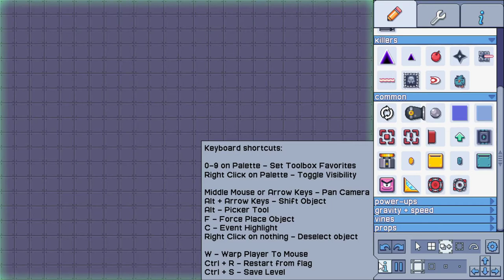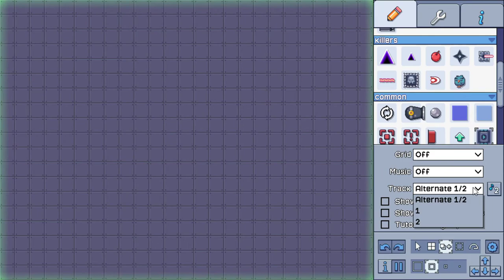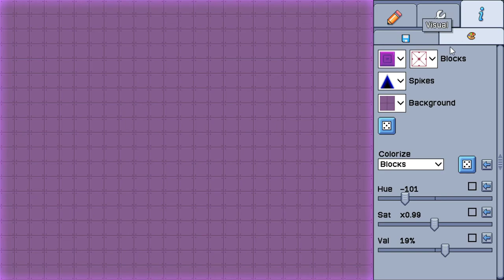[8] Telekid in Break Blocks || I Wanna Maker (Blind) – Let’s Play